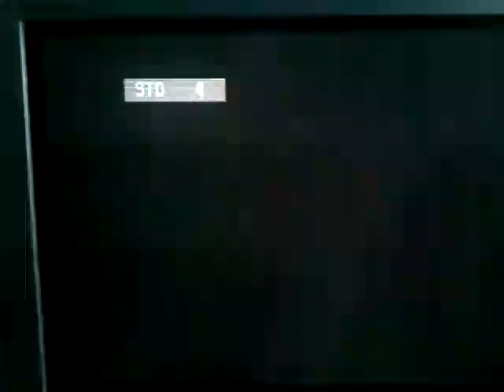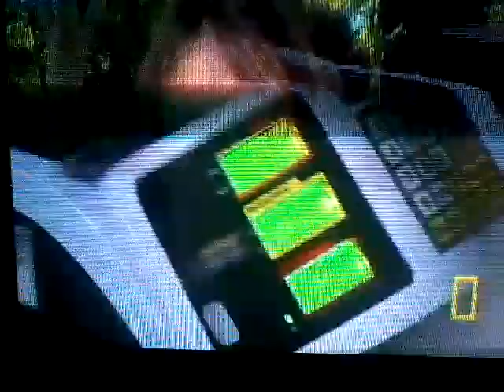Zapping de Canales Inter Venezuela - 16 de Agosto de 2024 - 01:04 PM